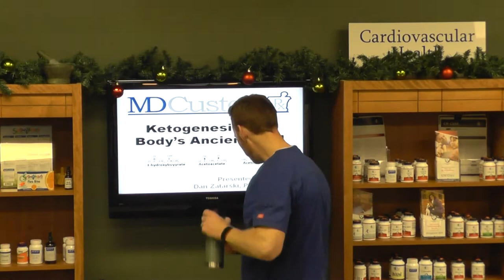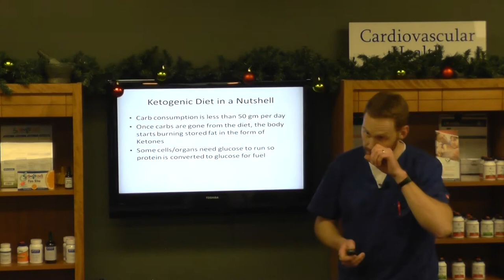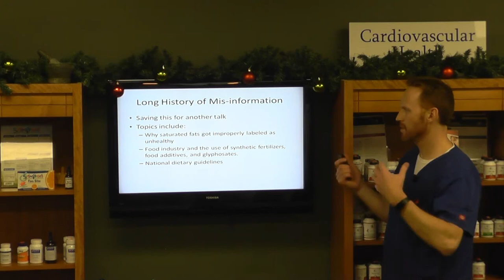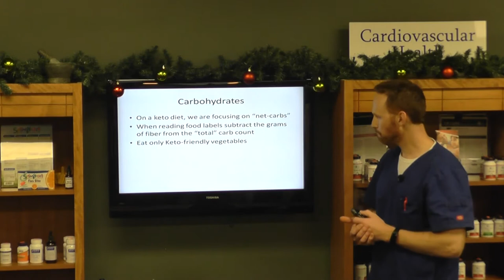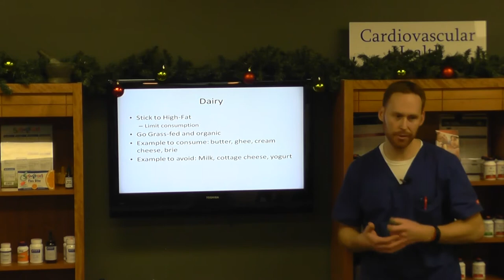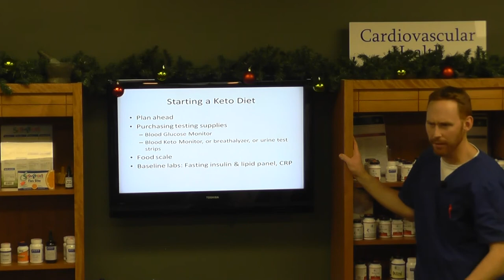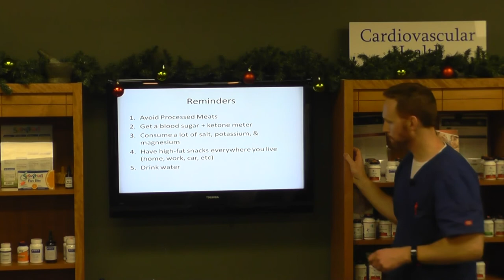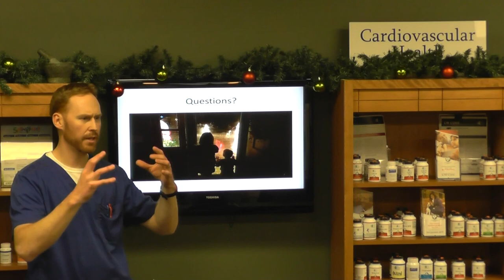The Promise of a Ketogenic Diet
Dr. Dan Zatarski will walk through with health benefits of a ketogenic diet, and how to properly adopt a diet consuming 70% or more of daily calories from fats and oils.